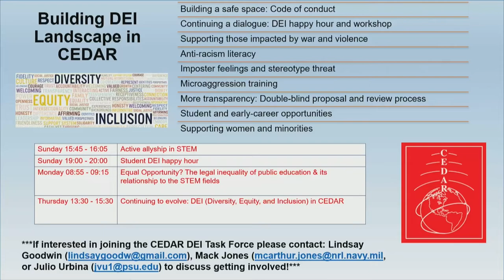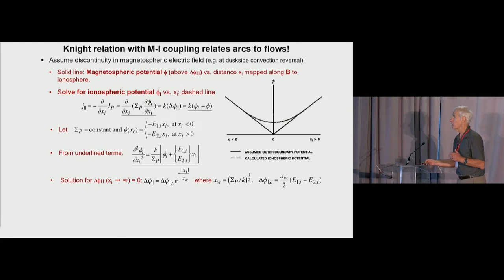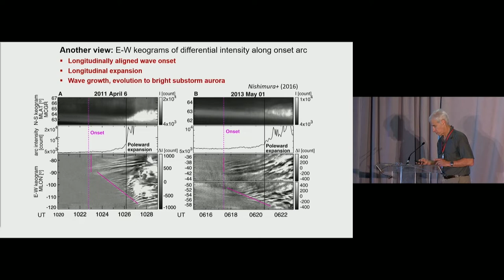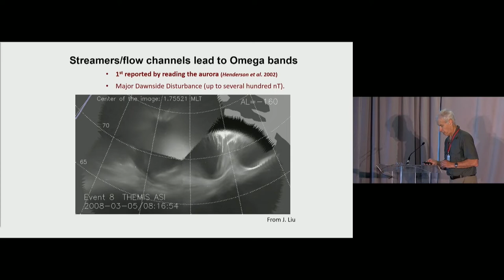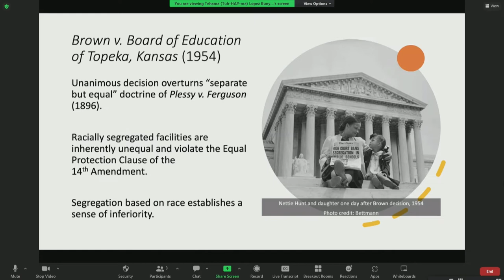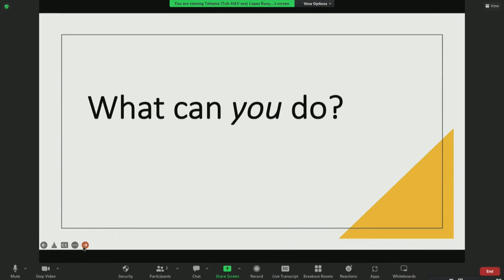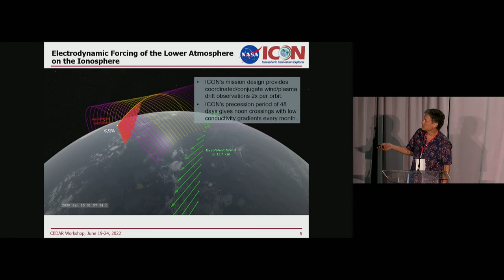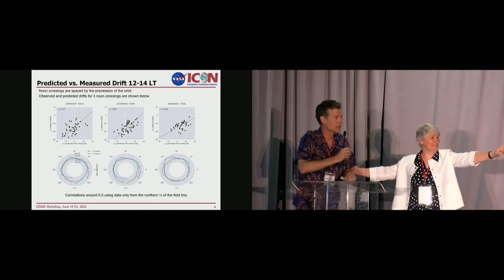2022 CEDAR Workshop: Plenary Session 6/20/22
0:00 Welcome - Larisa Goncharenko (CSSC chair, MIT)

7:45 CEDAR Prize lecture:
Reading the Aurora: A tool for Interconnections -
Larry Lyons (UCLA)

54:41 Equal Opportunity? The legal inequality of public education & its relationship to the STEM fields - Tehama Lopez Bunyasi (George Mason University) virtual

1:22:33 Science Highlight I: Regulation of ionospheric plasma velocities by thermospheric winds - Thomas Immel (U. California, Berkeley)